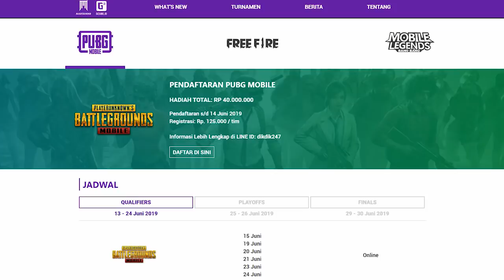AMPUH! INI DIA 5 TIPS AMAN UNTUK LOOTING - TIPS DAN TRIK | PUBG Mobile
DAFTAR NUSANTARA CUP 2019 SEKARANG!

Haloo! Hari ini GCUBE PLAY bakalan memberikan 5 Tips Aman Untuk Looting Nih! Penasaran? Yuk nonton videonya~